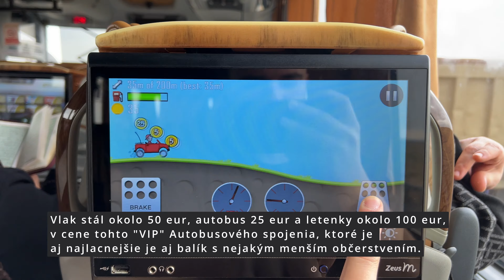V tomto meste majú iné náboženstvá ako Islam ZÁKAZ vstupu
Čau!  V tomto videu si ukážeme druhé najsvätejšie mesto v isláme, pozrieme si druhú najväčšiu mešitu s kapacitou až 1 milión modliacich a všetky veci ktoré s týmto súvisia v tomto meste. Medina bola dlhé roky striktne len pre moslimov, ako to je doteraz v Mekke, kde sa nemoslimovia nemajú šancu dnu dostať (samozrejme.. da sa, ale určite to neskúšaj).

    Lenže po chvílke po otvorení turizmu v Saudskej Arábii sa začali tieto pravidlá trocha zmierňovať a tomu prispôsobovať a turisti si môžu pozrieť toto mesto.. ajkeď.. nemôžu.., keďže vo vízach každý odsúhlasuje, že do tohto mesta nevkročí.. (resp. ak nie je turista moslim a nepotvrdzujú mu to víza) Takže... na vlastné riziko! :D